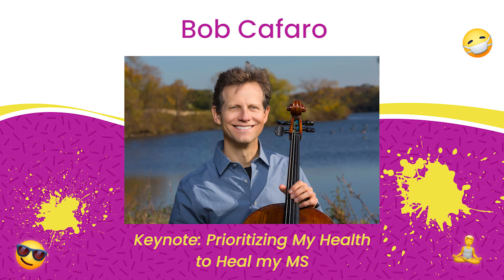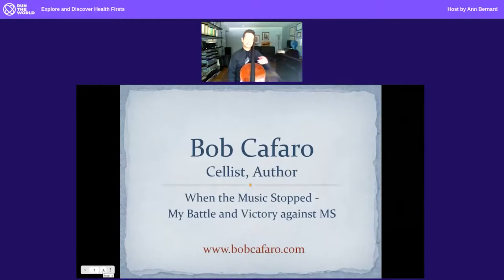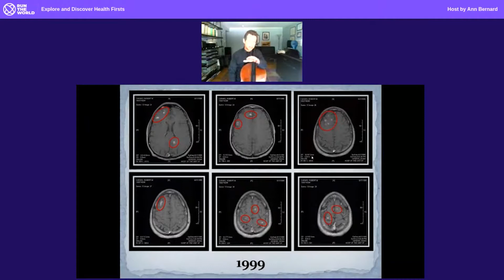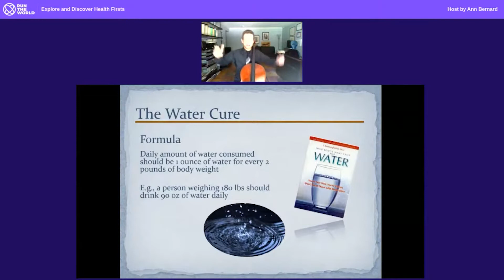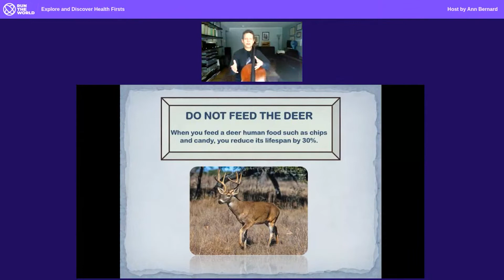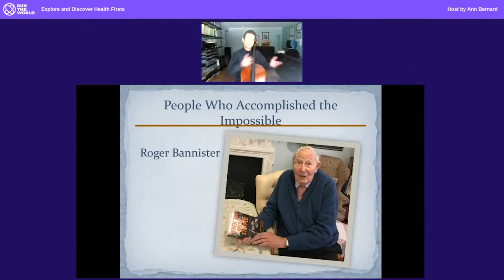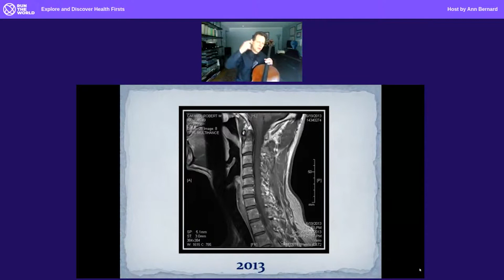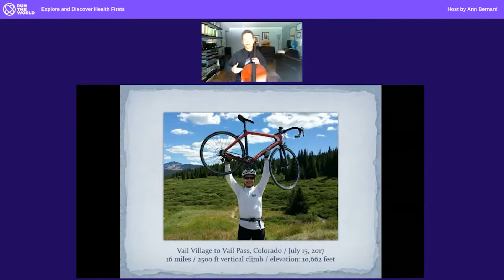Inspirational Keynote Presentation on Healing Multiple Sclerosis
In 1999, Bob was stricken with a virulent case of Multiple Sclerosis, which left him nearly blind and without the use of his hands. His doctor told him he would be on permanent disability.

Bob has made a complete and remarkable recovery because he did his research and began prioritizing his health. He explored his options to start healing himself.

In this inspirational keynote, Bob played the cell for us and shared his journey of recovery from getting the news of his MS diagnosis and all the changes he made to heal himself.

From starting out with the water cure, to changing to a plant based diet, having a powerful shift in mindset and doing cold training and fasting to improve his immune system.

Bob researched his options and turned his life and health around!